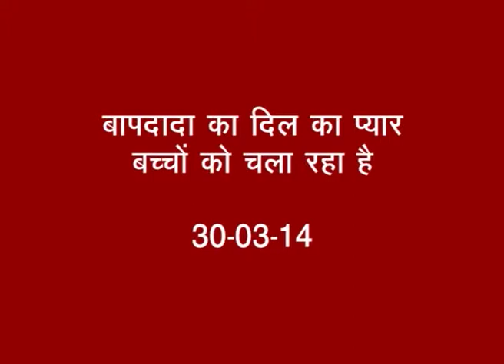26 Bapdada Ke Dil Ka Pyar Bachon Ko Chala Raha Hai 30 03 14